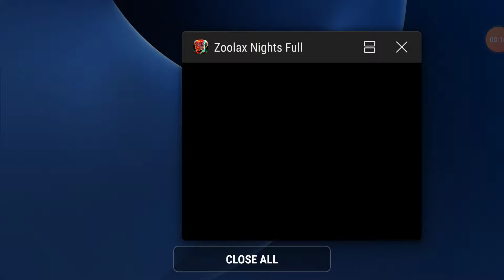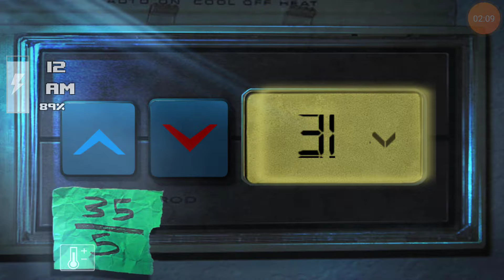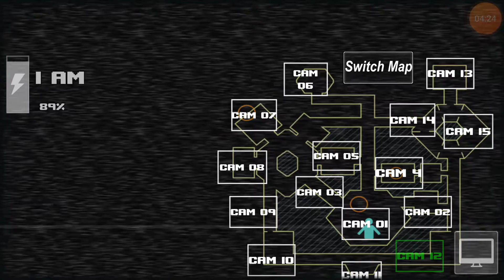Zoolax nights : evil cursed clowns part 2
It was almost hard XD